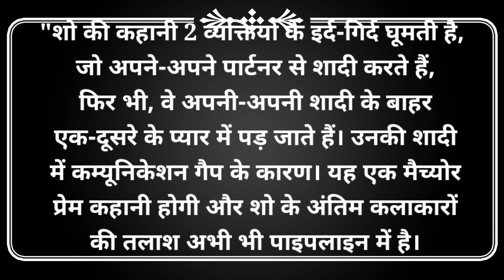Sony Tv New Show of Jennifer Winget Details || Story & Other Updates...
Contiloe Entertainment New Show on Sony Tv